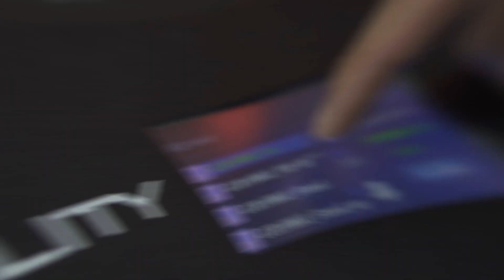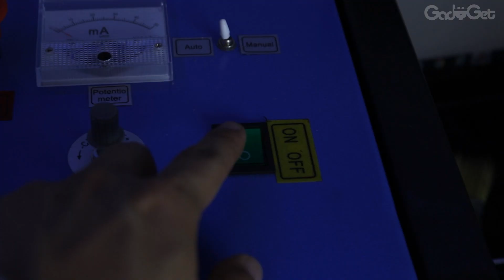(ENG SUB) 랜선 술자리 끝판왕, 혼술기계 만들기 | 공대생의 술자리 인싸템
코로나로 인해 집밖으로 못나가고 랜선상으로 혼술 하시는 분들을 위해 만들었습니다.
이 기계만 있으면 더 외롭게 혼술을 할 수 있습니다.
친구가 없는 당신, 이젠 울지마세요.

사용 부품
* 아두이노 우노
* 리니어 모터 12v
* 초음파센서
* mdf
* 리튬베터리
사용장비
* 3D프린터 : CR10MAX, FLASHFORGE
* 레이터커팅기 : CORYART C40
* 드레멜  SAW

music
Track: BoyPanda X Raddix -  She

📢BGM
✔️Track - Sefa Taskin & MXVH - Down(Magic Records)